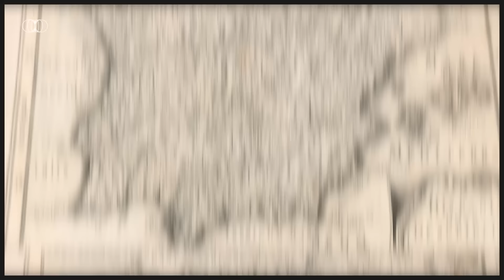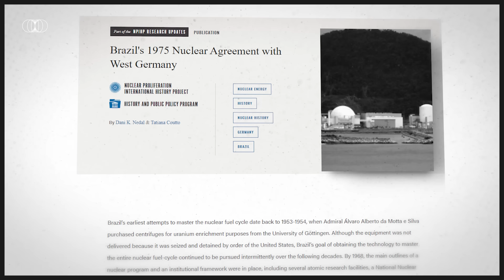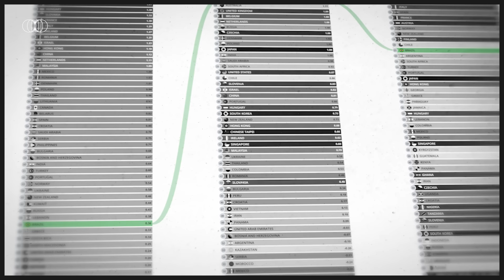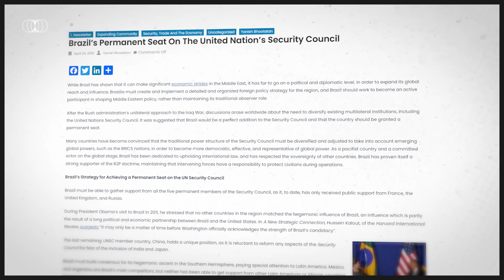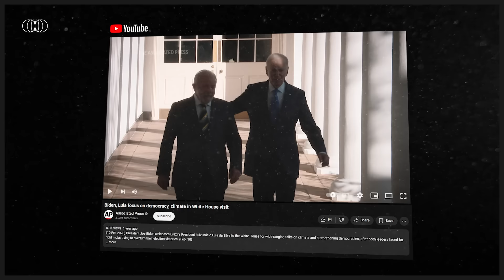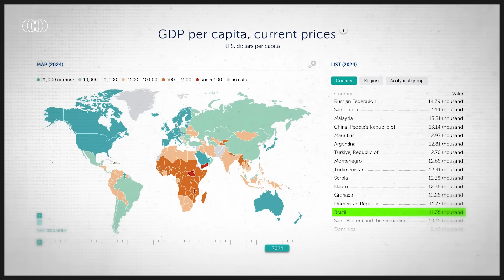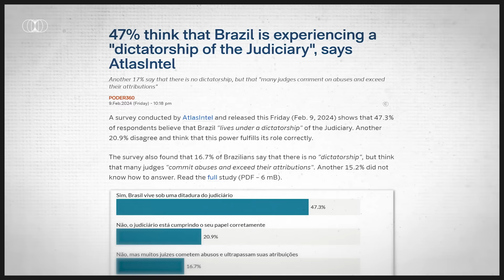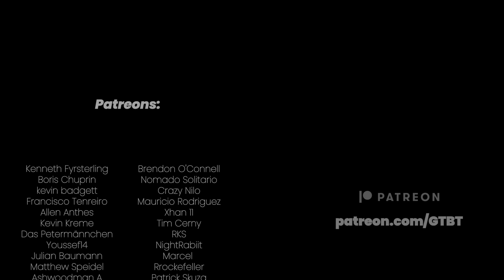Will Brazil Finally Awaken?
Your help will improve the algorithm and allow this video to reach more people on YouTube.

Production: Hubert Walas
Research & analysis: Jose Miguel Alonso-Trabanco & Tiago Pedreiro de Lima
Editing: Hubert Walas
Video production: Kacper Machniowski
Voiceover: Hubert Walas
Sound realisation: Dominik Kojder